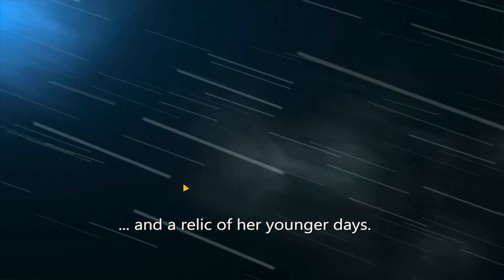Rebel Galaxy -01- See You Space Cowboy